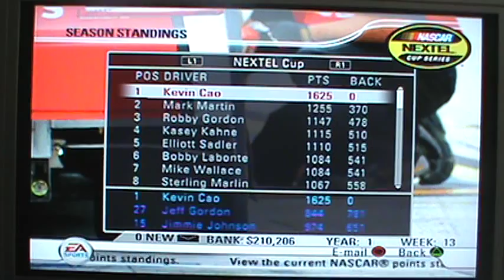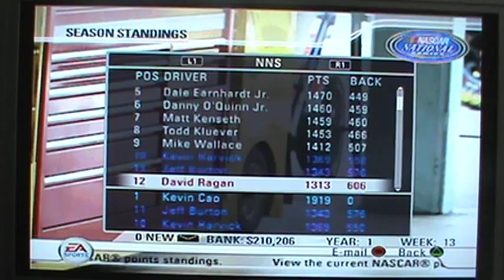NASCAR 08 (PS2) Busch Series - Race 11/35 - Circuit City 250 presented by Funai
The 11th race of the NASCAR 08 Busch Series season comes to Richmond International Raceway in Richmond, Virginia, for the running of the Circuit City 250 presented by Funai.